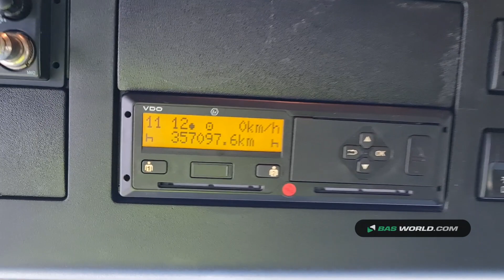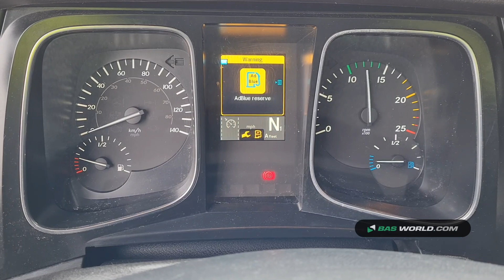70156396 Mercedes Actros